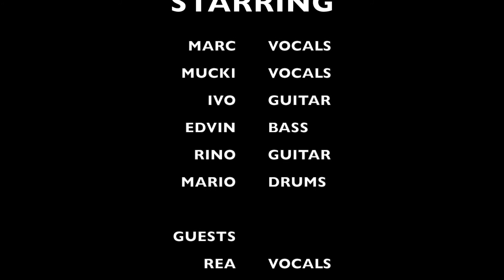Intoxicate Revival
Auf Wunsch unseres treuesten Fans Edi Dedual haben wir uns nach 7 Jahren nochmals zusammengerauft und zu seinem 50. Geburtstag im Churer Kulturhaus performt. THIS IS THE RESULT!